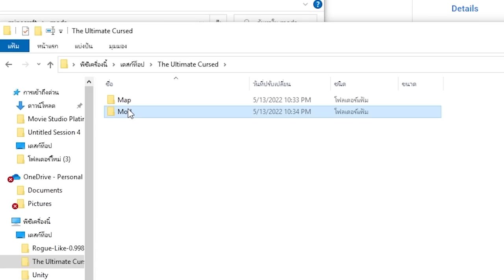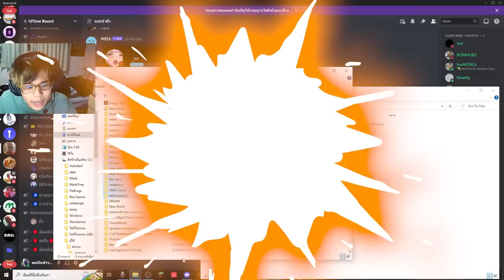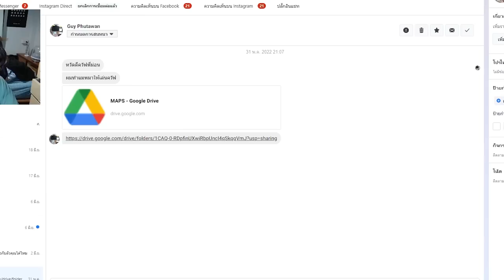มีแฟนคลับ สุดกวนทีน สร้างแมพสุดปวดหัวให้ผมเล่นในมายคราฟ!! *โคตรกวน55* | Minecraft